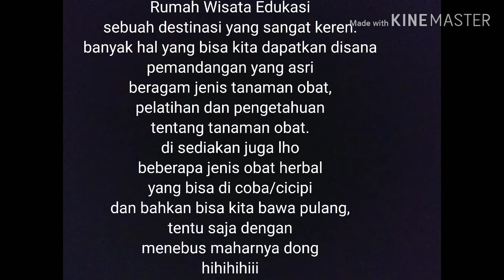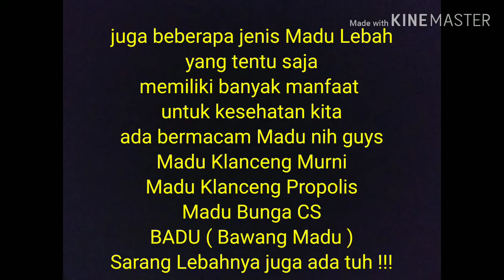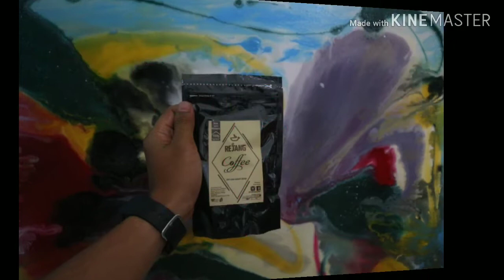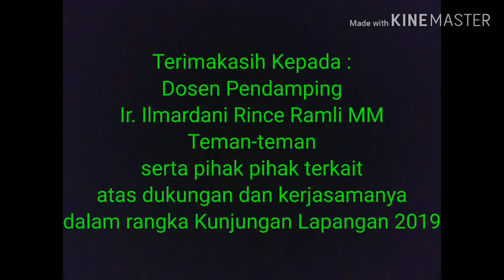Rumah Wisata Edukasi Candi Abang (Arsip UWM)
Rumah Wisata Edukasi yang terletak di Jogotirto, Berbah, Sleman, Yogyakarta